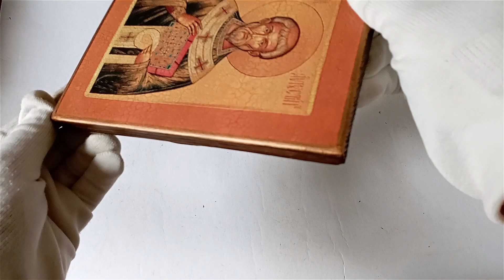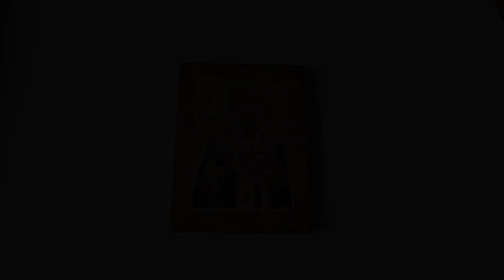Icon Saint Augustine of Hippo